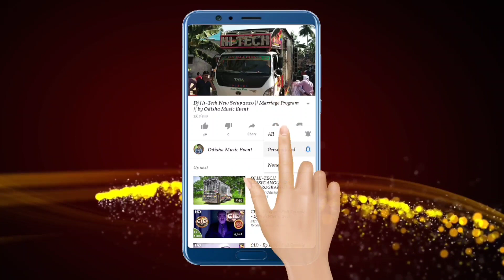Dj Music Master Dhenkanal New Setup 2022 Night Program | Odisha Music Event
Visit Again.